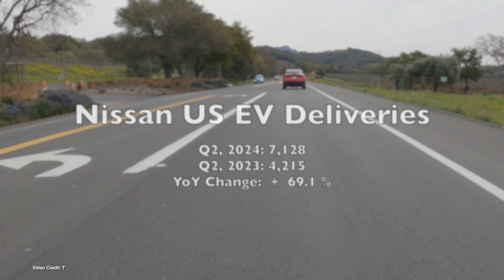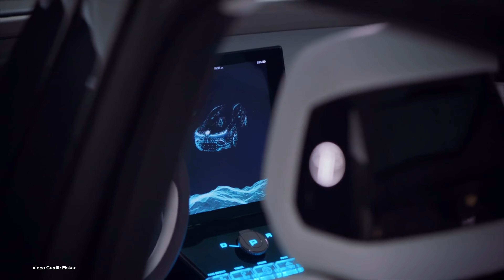ecoTEC 330 - Q2 EV Sales Soar, Ford's New Capri EV, Nissan Says No to NZ Ariya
00:00 - Start
00:18 - Welcome
00:24 - Sales data published from Tesla, Ford, GM, Kia, Hyundai, Rivian, Lucid, Porsche, BMW, Audi, Honda, Volkswagen, Nissan, Subaru and Toyota
06:44 - Ford unveils the Capri EV, a vehicle that looks like a Polestar 2
07:36 - Fisker puts a stop sale on all remaining Fisker Ocean Evs
08:31 - As Tesla rolls out FSD Supervised update, allegations surface that Tesla engineers tweak neural nets to ensure good experiences for Elon, Influencers
09:18 - Nissan appears scared off selling Ariya EV in Aotearoa
10:03 - Visit Our Buyer’s Guide!
10:26 - Electrify America announces 85% limit on fast charging at 10 locations in California
11:27 -  Honda considering bigger, family-friendly version of MotoCompacto
12:27 - Thanks, and Goodbye!